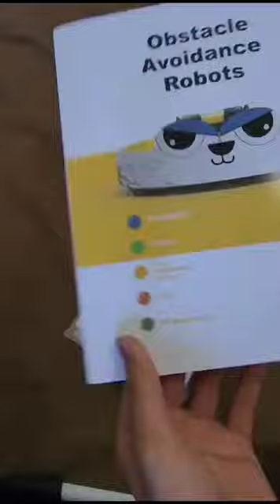Creating an - Obstacle Avoidance Robot- |STEM @-Royal_Bee-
Hello fellows and welcome back today we are going to be doing and activity which is a obstacle avoidance robot which is from stem Science Engineering Technology and mathematics, the principal of the avoidance of stickers refers to the fact that the robot acquired information about the obstacle around itself in a real time through senses during the walking process including information about size shape and position will it censes the existence of a static order dynamic because on its planned route updates the past in real time according to the algorithm and bypasses the obsical finally reaches the target is simulated by using a gimbal instead of the sensors working principle